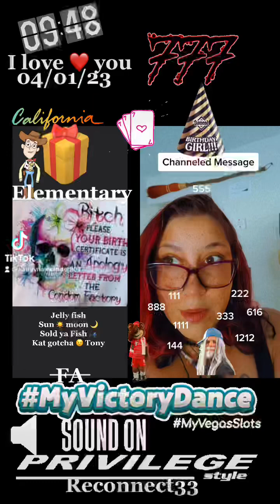Everyone talking about it lol everyone top antiretroviral